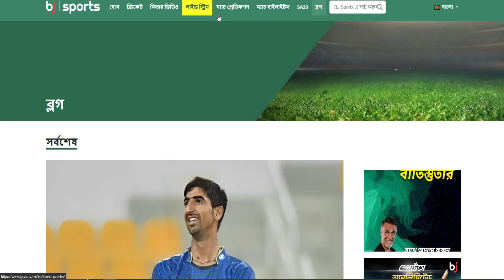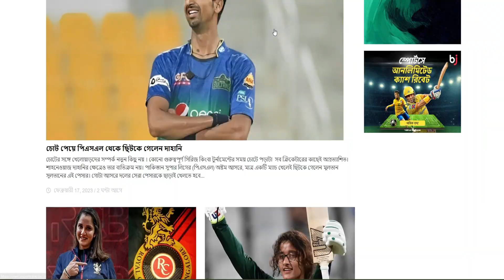মুলতান সুলতানস বনাম পেশোয়ার জালমি ম্যাচ প্রেডিকশন | Multan Sultans vs Peshawar Zalmi | PSL Cricket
মুলতান সুলতানস বনাম পেশোয়ার জালমি ম্যাচ প্রেডিকশন | Multan Sultans vs Peshawar Zalmi | PSL Cricket News |